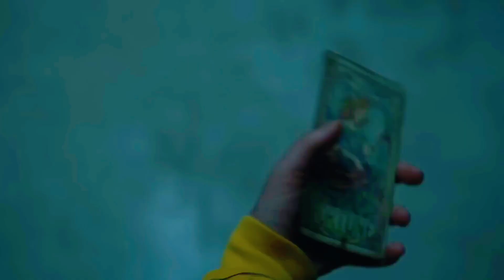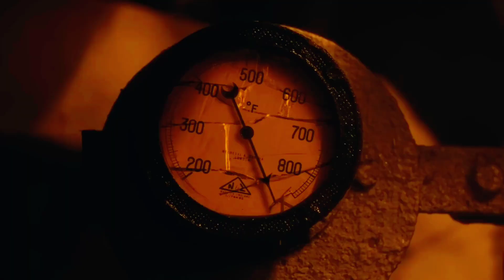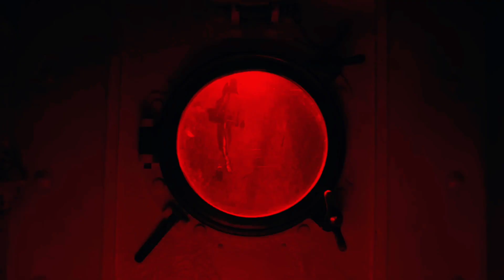Haunting of the Queen Mary (2023) Movie Explained | Ghostship of Queen Mary | Horror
Haunting of the Queen Mary (2023) Movie Explained | Ghostship of Queen Mary | Movie Summarized in English

Storyline

When photographers Erin and Patrick are brought aboard the ship with their young son Lukas, they unleash a series of events that entwines their family with the ship's dark past. As the terror unfolds around them they begin to realise there is more to this sumptuous ocean liner than meets the eye: its remarkable legacy masking violent secrets.